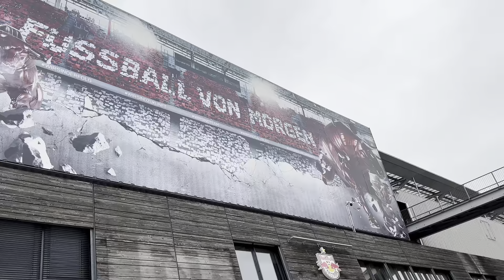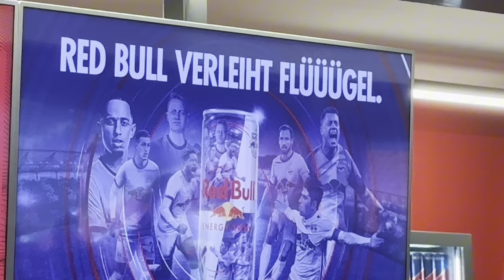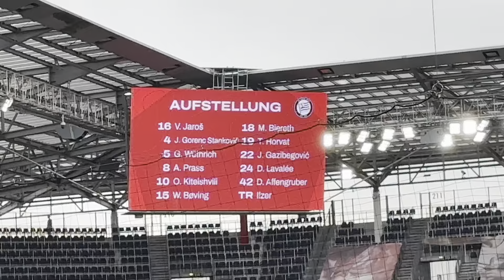Red Bull Salzburg - Sturm Graz / Stadyum Vlog